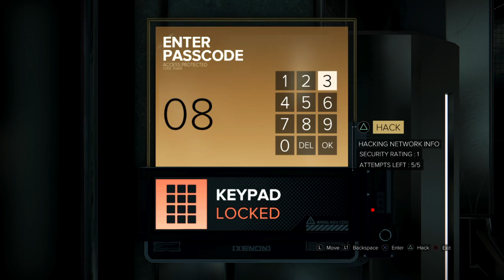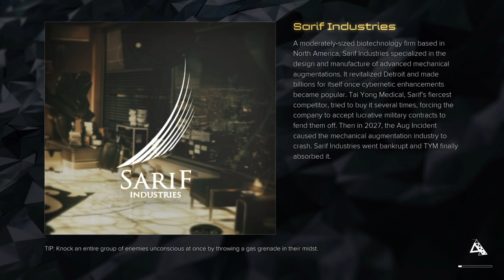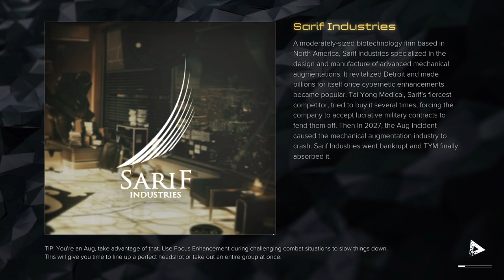Deus Ex: Mankind Divided™ annomaly detected, access granted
This happened during replay